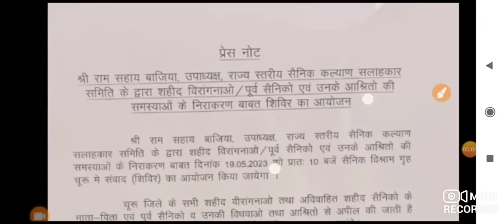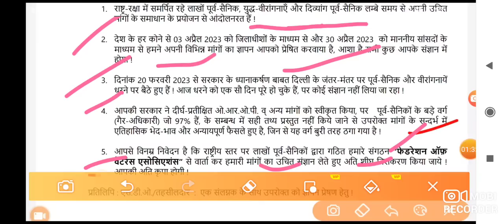गुड न्यूज, OROP-2 पर PCDA और कोर्ट का तोहफा DA/DR | OROP-2 ARREAR जारी! Equal MSP & 8th CPC